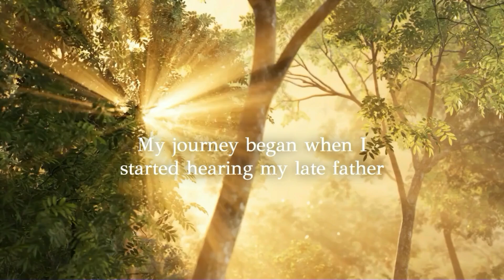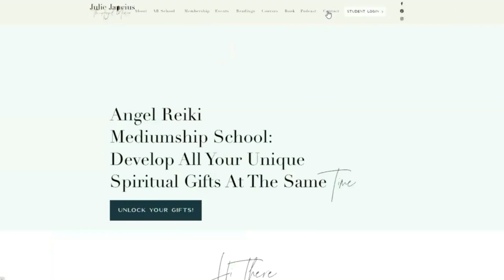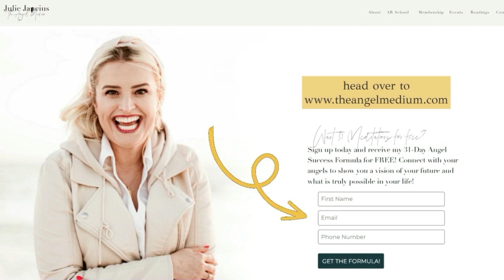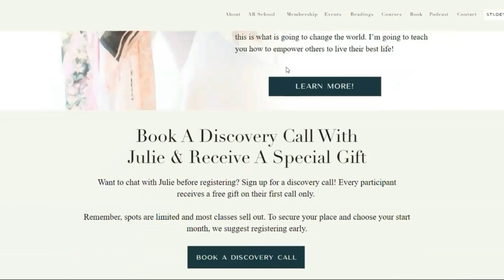The Science Behind Hope and Human Goodness with Jamil Zaki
Black Friday sales start now! You can join The Angel Reiki School and get a special price and bonuses that are only available now.

Join the FREE Workshop on How to Hear Your Loved Ones in Heaven on November 27th at 8PM Central Time

Sign-up for the LIVE Deepening Your Connection with Your Loved Ones on the Other Side Course starting December 1st

Hello, beautiful souls! In this episode, we have the insightful Jamil Zaki, author of "Hope for Cynics: The Surprising Science of Human Goodness." Jamil shares his profound journey of studying human goodness and the personal struggles that led him to write this book. His story is one of resilience, hope, and the power of human connection.

Jamil, a neuroscientist and psychologist, has spent over 20 years researching compassion and kindness. Despite his findings that our brains are built for kindness and cooperation, he admits to struggling with cynicism in his personal life. This book was born out of his desire to reconcile his scientific knowledge with his personal feelings. He discusses the rise of cynicism in society, the impact of media and social media on our perceptions, and the importance of trust and connection. Whether you're navigating a challenging time or seeking a deeper understanding of human goodness, Jamil's journey offers valuable insights into how hope and connection can transform our lives.

Episode Highlights:
02:09 The Science of Human Goodness
12:52 Personal Journey and Overcoming Cynicism
24:05 Positive Gossip and Spreading Hope
28:08 Hope vs. Cynicism and Optimism
37:04 The Power of Positive Experiences
43:07 Journaling and Reflecting on Positivity

Angel Reiki Mediumship School: Learn more about being a certified Angel Reiki Medium practitioner

Book A Session: Schedule a session with Julie for insights and healing

Julie’s Book, Angels and Awakening: Discover Julie’s spiritual journey and connect with your angels

World’s Largest Prayer Network: Join a global community in prayer

🎁 Win a Free Session with Julie!
Leave a 5-star positive review of this podcast or Julie’s book, and you’ll be entered into a drawing to win a free session.